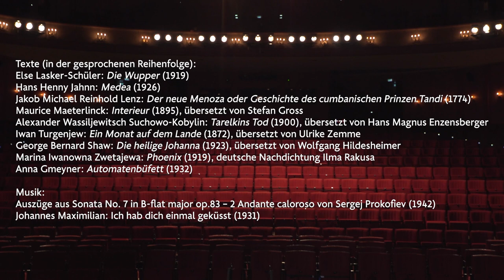F.A.Z.-Spielplanänderung – «Herzstück»: Eine Lesung gegen das Vergessen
Ein großer, festlicher Theaterabend in Corona-Zeiten. Entstanden ist er im Rahmen der Aktion „Spielplanänderung!“ an der Volksbühne in Berlin. Es geht um vergessene Dramatik und das dramatisch vergessen Theater. Um Texte, die jetzt, wo alles still ist, wiederentdeckt werden könnten. Gelesen, gespielt, getanzt von Malick Bauer, Sarah Franke, Marie Goyette, Patrick Güldenberg, Gina Haller, Lotta Hegenscheidt, Dörte Lyssewski, Corinna Kirchhoff, Burghart Klaußner, Stefanie Reinsperger, Nils Strunk, Hanns Zischler.

Eine Ko-Produktion der Volksbühne Berlin, der Frankfurter Allgemeinen Zeitung, dem Tropenverlag und rbbKultur. Mit freundlicher Unterstützung der Heinz und Heide Dürr Stiftung.

ansehen.

Spielplanänderung!
«Herzstück» – Eine Lesung gegen das Vergessen
Mit: Malick Bauer, Sarah Franke, Marie Goyette, Patrick Güldenberg, Gina Haller, Lotta Hegenscheidt, Dörte Lyssewski, Corinna Kirchhoff, Burghart Klaußner, Stefanie Reinsperger, Nils Strunk, Hanns Zischler
Fassung & Regie: Zino Wey
Choreografie: Sophie Brunner
Mitarbeit Fassung: Simon Strauß
Ton: Michele Gambarara, Klaus Dobbrick, Max Heesen, Nico Schweda, Nicolas van Bergen
Video: Nicolas Keil, Mathias Klütz, Nico Schweda, Nicolas van Bergen

Texte:
Else Lasker-Schüler: Die Wupper (1919)
Hans Henny Jahnn: Medea (1926)
Jakob Michael Reinhold Lenz: Der neue Menoza oder Geschichte des cumbanischen Prinzen Tandi (1774)
Maurice Maeterlinck: Interieur (1895), übersetzt von Stefan Gross
Alexander Wassiljewitsch Suchowo-Kobylin: Tarelkins Tod (1900), übersetzt von Hans Magnus Enzensberger
Iwan Turgenjew: Ein Monat auf dem Lande (1872), übersetzt von Ulrike Zemme
George Bernard Shaw: Die heilige Johanna (1923), übersetzt von Wolfgang Hildesheimer
Marina Iwanowna Zwetajewa: Phoenix (1919), deutsche Nachdichtung Ilma Rakusa
Anna Gmeyner: Automatenbüfett (1932)

Auszüge aus Sonata No. 7 in B-flat major op.83 – 2 Andante caloroso von Sergej Prokofiev (1942)
Johannes Maximilian: Ich hab dich einmal geküsst (1931)